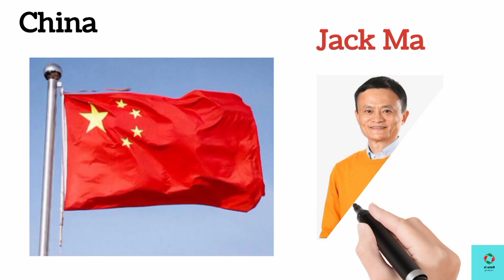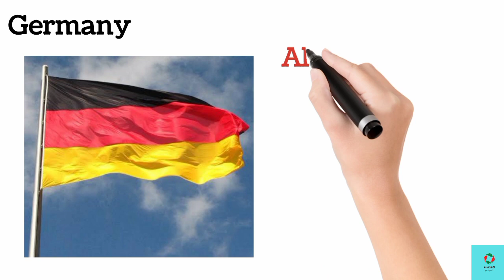Famous Personalities From Different Famous Countries | Data Is Everything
Hey Everyone,
     In this Video, I am Going to tell you about "Famous Personalities from Different Countries" .